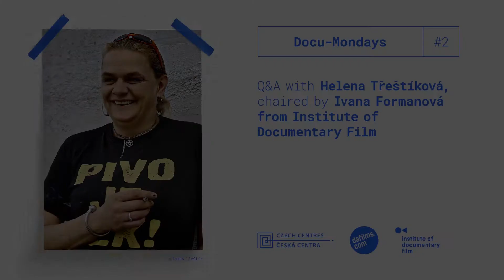Q&A 4 with Helena Třeštíková-Mallory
13 years. 13 years in which so much can happen. Those are captured in the next documentary film of DocuMondays series organised by Czech centres Mallory. Mallory was directed by one of the most remarkable Czech documentary directors Helena Třeštíková. who follows the journey of the main protagonist, a woman who is determined to return to a normal life after many difficult struggles in life.
Life hasn’t been easy on Mallory but after the birth of her son she tries desperately to kick her drug habit, and to stop living on the street. She wants to turn her back on her dark past and help those she knows best – people on the fringes of society. In her latest long-term documentary, Helena Třeštíková demonstrates that even seemingly hopeless lives needn’t be cut short halfway.
The documentary film will be available on the platform Dafilms.com on the 19th of April. Sign up and watch the inspiring journey of an unprivileged woman for free.